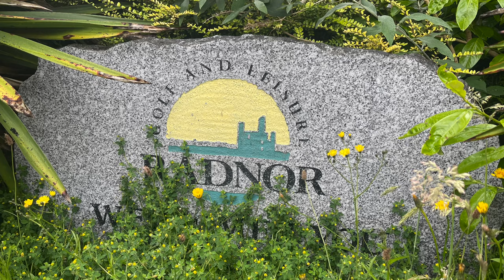LET'S DISCUSS MENTAL HEALTH Big Oggie Diary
I will always tell you like it is and never hide from the fact that i suffer from mental health issues.
so let's discuss mental health and stop the stigma...